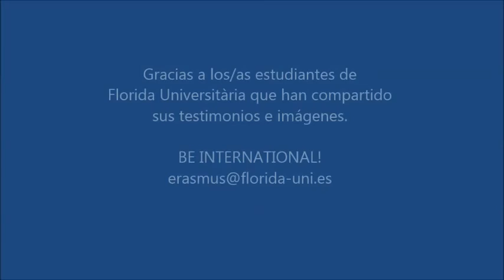Experiencia erasmus Florida Universitària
Experiencia de alumnos Erasmus